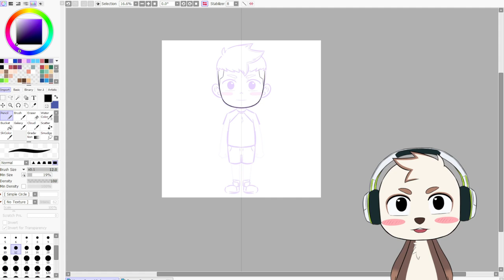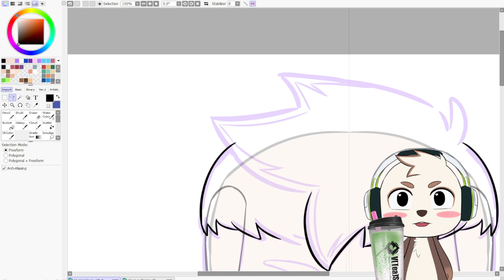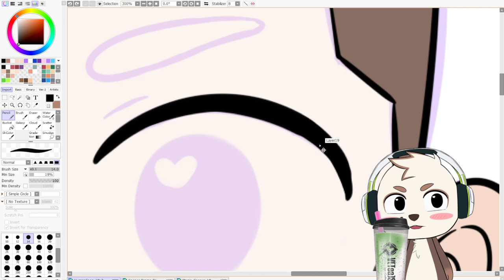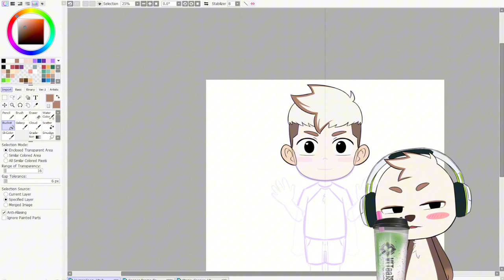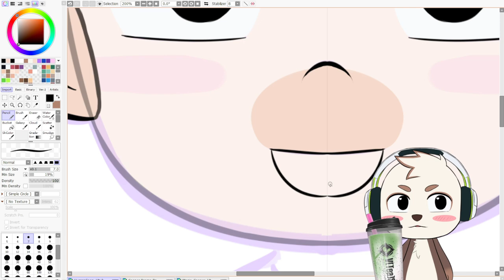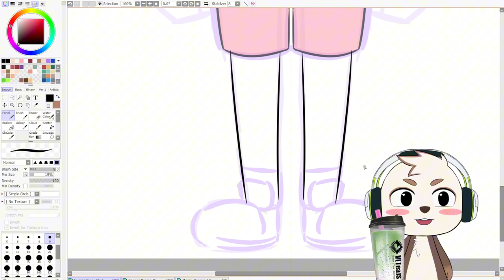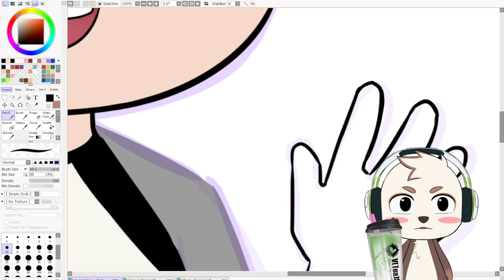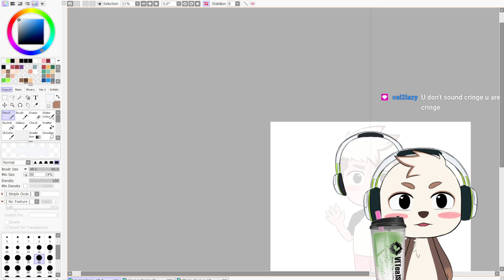Making my Own VTuber from SCRATCH | Part 2: Making the Model Art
Not really talkative in this one sorry. I was just a very focused otter that day